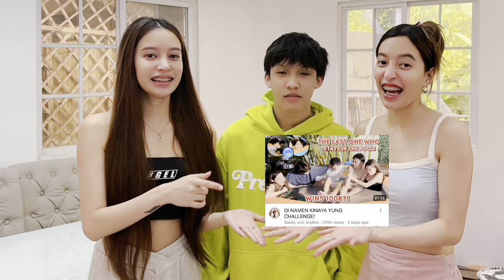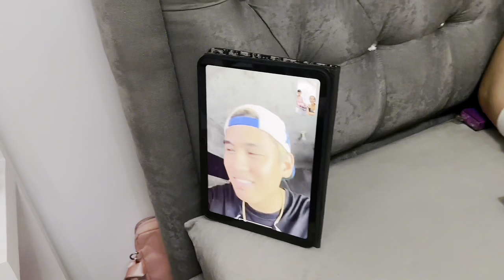WALA NG KENTHEA?!